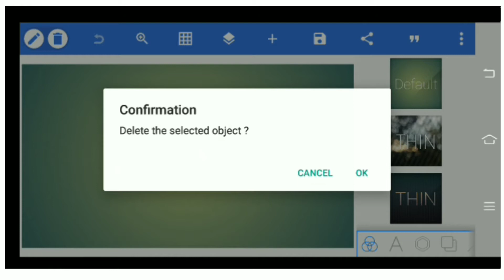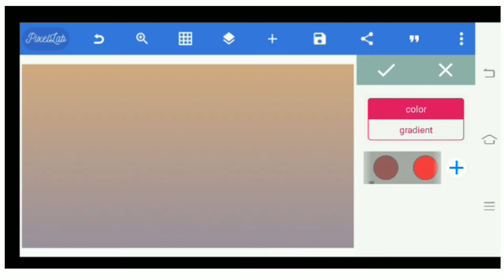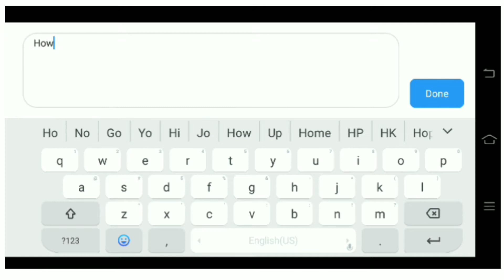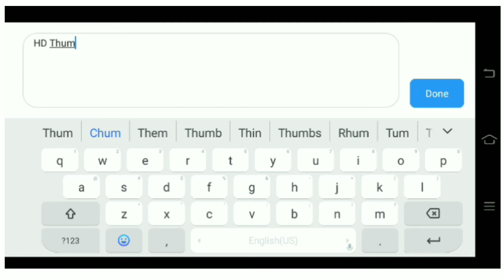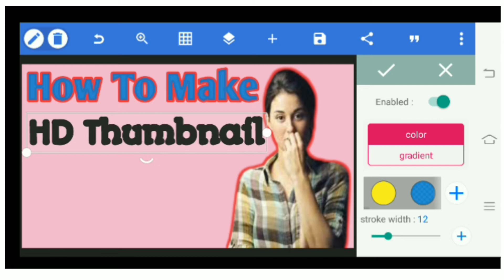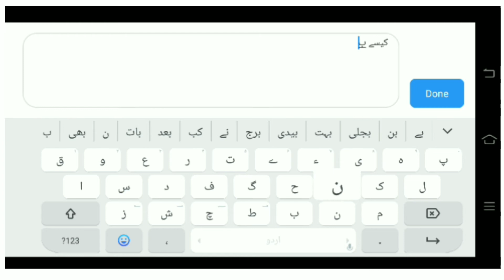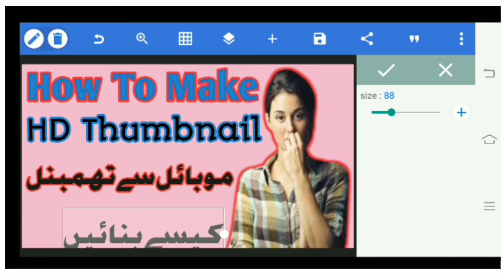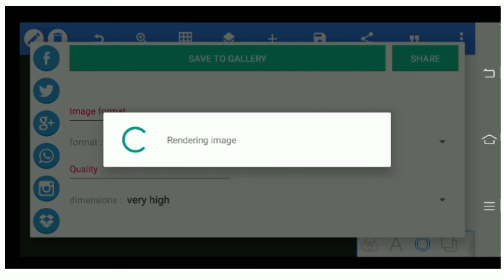How To Make HD Thumbnail For YouTube Video Full Guide In Urdu | موبائل سے یوٹیوب تھمبنل کیسے بنائیں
اس ویڈیو میں میں نے ایچ ڈی فورم میں یوٹیوب تھمبنل بنا کر دکھایا ہے کہ تھمبنل کیسے بنایا جاتا ہے ، تھمبنل بنانے کے لیے پکسل لیب ایپ PixelLab کا استعمال کیا ہے ،